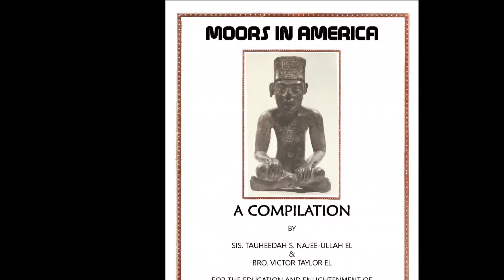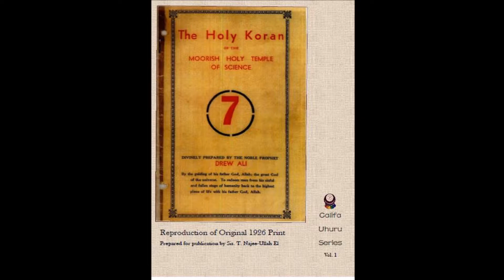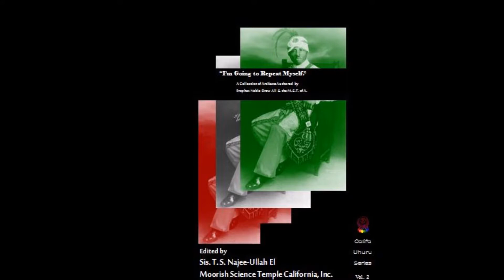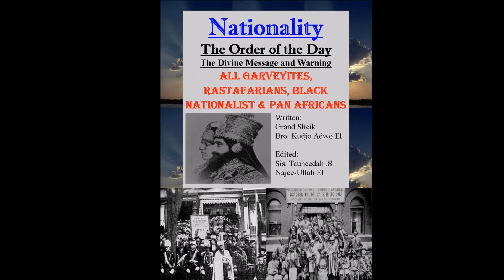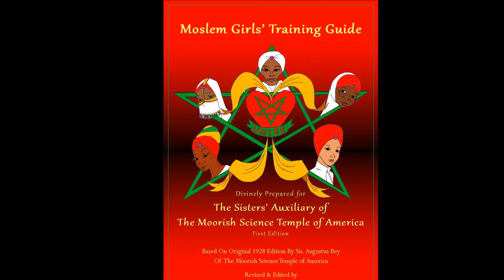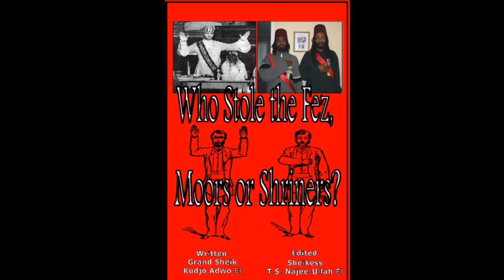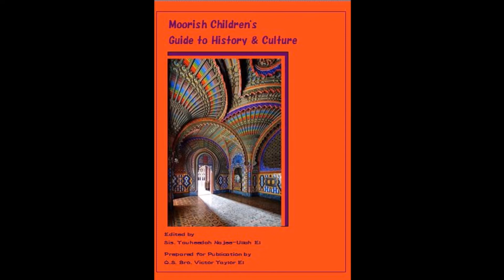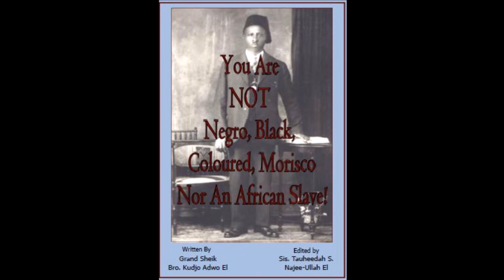Importance of African-Centered Education - Kaba Hiawatha Kamene PT1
Kaba Hiawatha Kamene in Los Angeles  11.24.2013 pt1